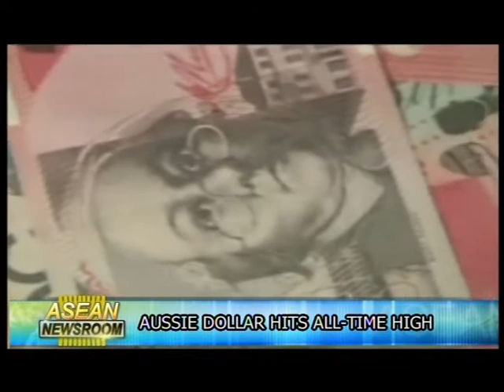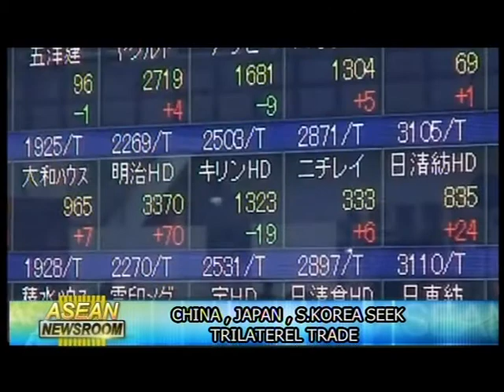26 April 2011[part6] - More interesting news from our program don't miss it``!